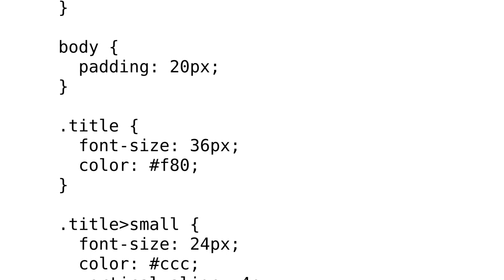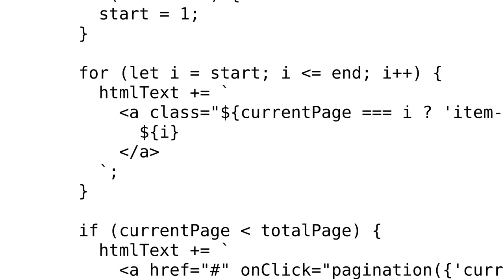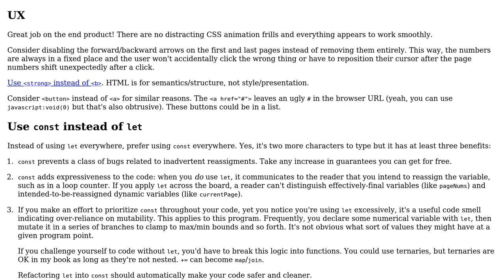Code Review: basic paging function, is there logical problems with the JavaScript part?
With thanks & praise to God, and with thanks to the many people who have made this project possible! You are responsible for your own actions.